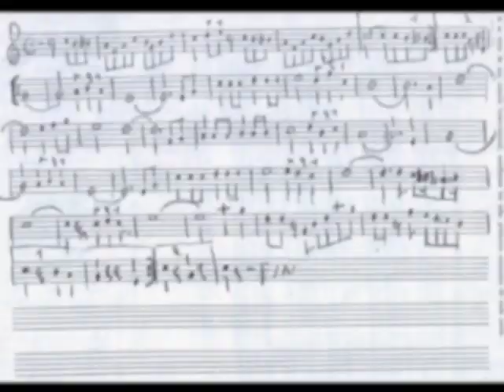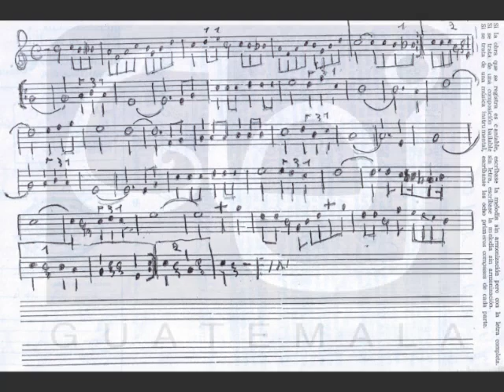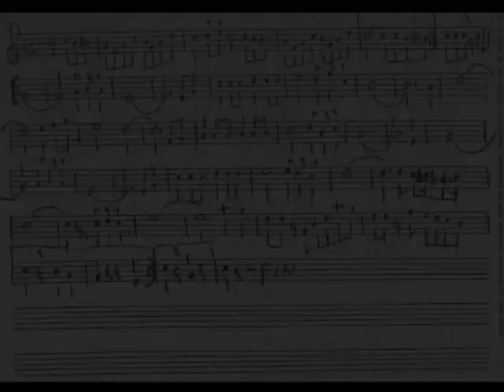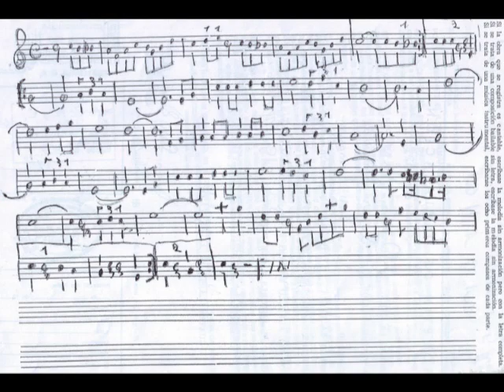JUAN LOSSI - Diana mía / AEI-Guatemala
JUAN BAUTISTA LOSSI SAMAYOA (JUAN LOSSI)
Autor y Compositor. Nació en el departamento de Guatemala el 15 de Mayo de 1919.
Autor de los temas: Que vamos hacer, Ya nada me importa, Los ojos de mi morena,
Noches de Octubre, Pobre de mí, entre otras.
Falleció el 19 de Enero de 1985.